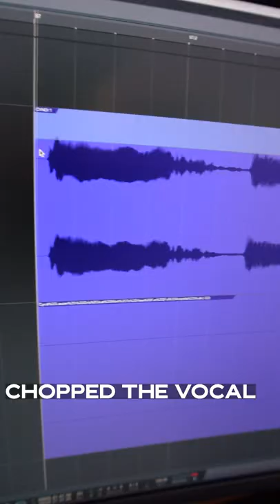DRAKE & CYNDI LAUPER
FULL version uploaded soon!